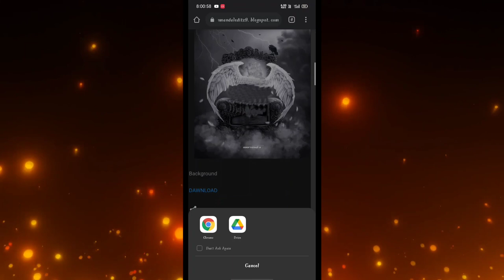Stock problem solved | karan mandal editz stock problem